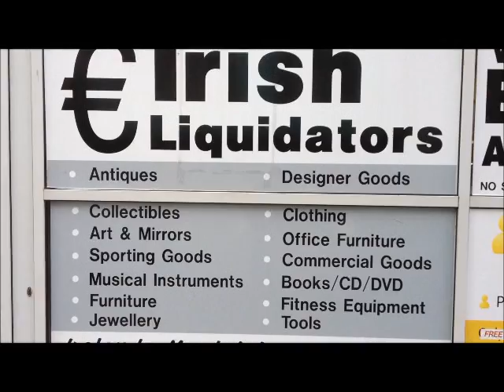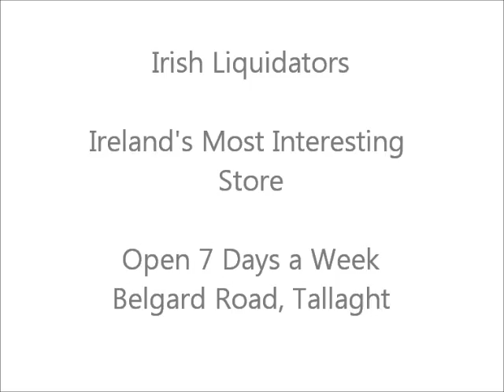Fantastic Furniture at Irish Liquidators